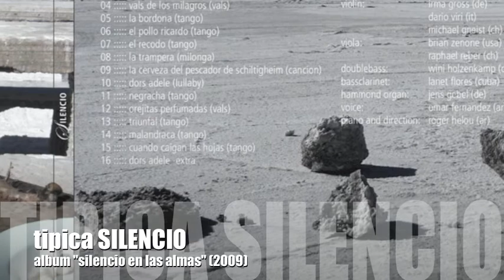TIPICA SILENCIO - "Malandraca"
from Silencio orchestra's album "silencio en las almas"
"MALANDRACA" (Pugliese)